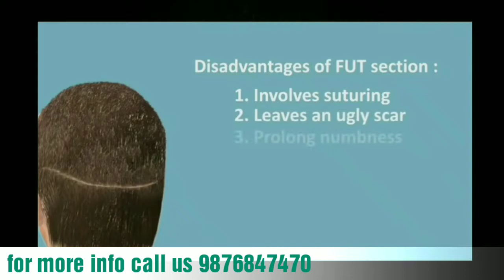Hair Transplant FUE / FUT | हेयर ट्रांसप्लांट की सच्चाई!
What side effects can you expect after getting a hair transplant ? Some could be temporary and some could be permanent.. Do not go for transplant when herbal medication's can help you to regain your Hairs crown 👑